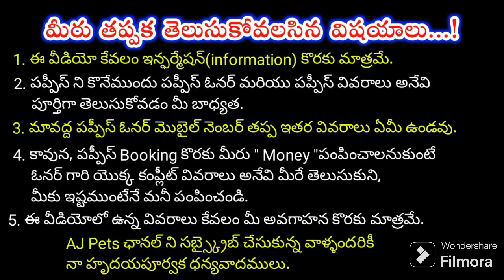top quality Shihtzu puppies for sale in telugu/ 93917 19119 /aj pets